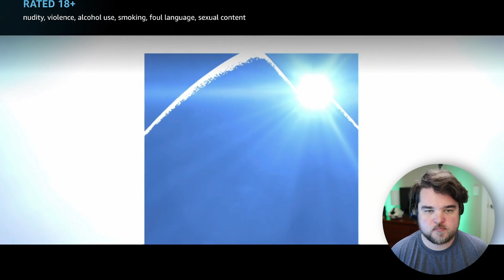FIRST TIME WATCHING Hacksaw Ridge (2016) | movie reaction, review, & commentary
1 - terrible
2 - terrible but maybe 1 redeeming quality
3 - not terrible but super boring
4 - eh, but wouldn’t watch again
5 - would watch again but only if friends want
6 - would watch again but not amazing
7 - solid movie
8 - great movie not quite top 10
9 - amazing, consider altering top 10 list
10 - top 5 worthy